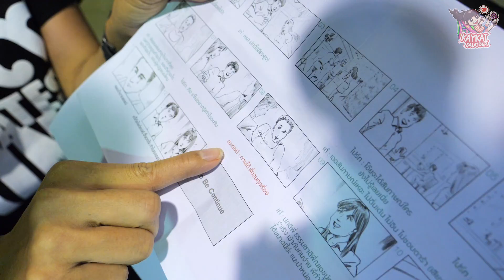หลอกเก๋มาถ่ายโฆษณากับพี่ณเดช (ไม่ต้องร้องนะพี่ TT)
ไหนมีใครดูโฆษณาเก๋บน TV แล้วบ้างมาเล่าให้ฟังหน่อยว่าเป็นยังไง มีทั้งหมดกี่ตอนน้าาา 5555555
ปล.พี่ณเดชน่ารักเป็นกันเองมากก ชอบมาค่าาา (พี่รึ..ร)

สั่งเสื้อพ่อบ้านใจกล้าได้ที่ line: @bysalaider